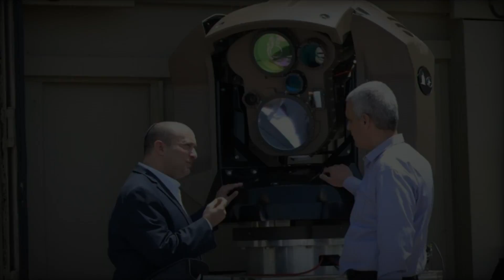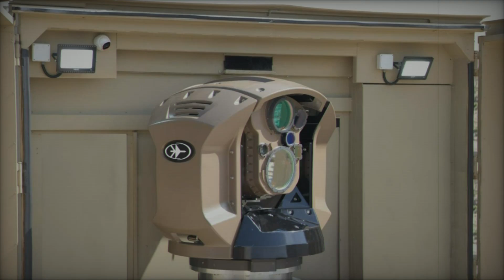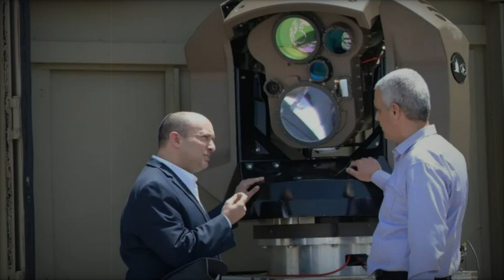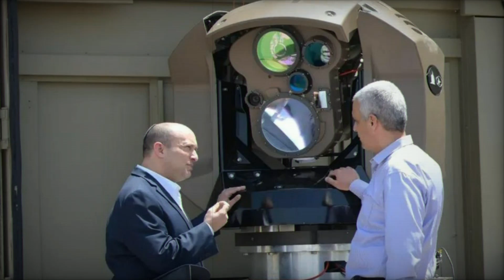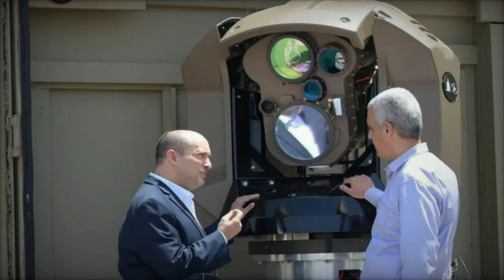Rafael CEO confirms deployment of Iron Beam laser weapon system by Israel in 2025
According to The Nziv Report on September 12, 2024, Yoav Turgeman, CEO of Rafael Advanced Defense Systems, announced that its Iron Beam High Energy Laser Weapon System (HELWS) will become operational with the Israel Defense Forces (IDF) next year. This 100kW system is intended to be a new component of Israel's air defense system, serving as the "final line of defense" against drones, rockets, and mortars. It is expected to enter active service by late 2025.